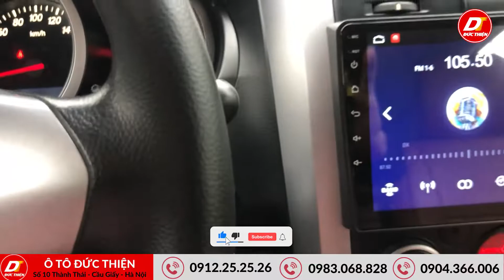Suzuki Grand Vitara 2.0 4x4 AT 2014 nhập khẩu Nhật | Salon ÔTÔ Đức Thiện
Salon Ô tô Đức Thiện chuyên kinh doanh các loại ô tô đã qua sử dụng từ 4-16 chỗ.